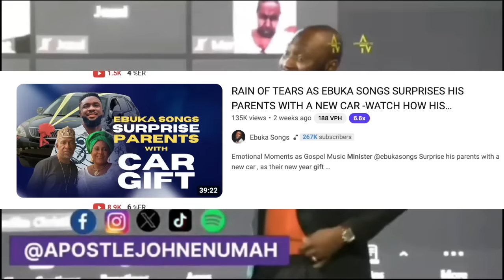EBUKA SONGS NEEDS PRAYERS? | Rev Kesiena AGAIN BUT... Let me explain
BASED on the trend about abuka songs being discussed by pastors BRG decides to take a close look at the situation.